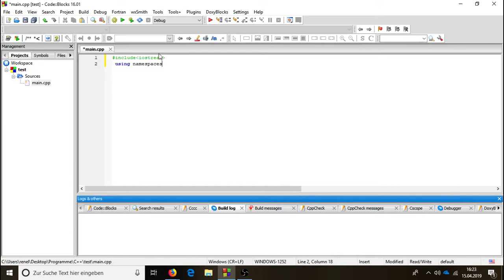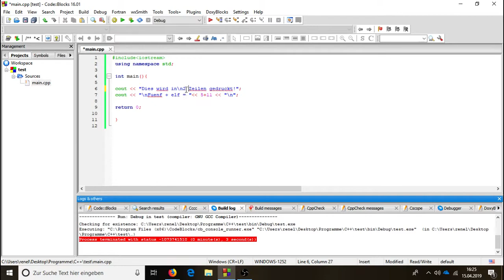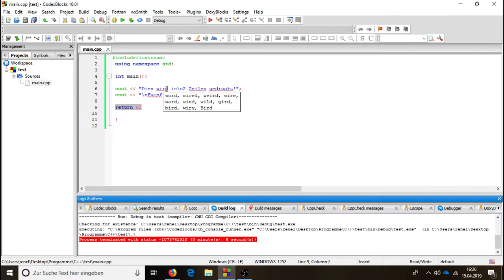C++ Tutorial | #2 | COUT Funktion